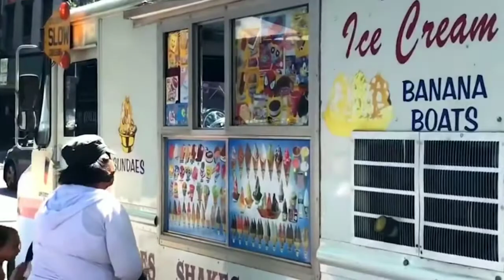Descraption Recycling vehicles, buses, trucks, etc. - KIDS VIDEOS - 认识回收车 巴士 卡车等 -儿童视频😉😁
let your kids to enjoy with us 🐘🐦🐥

1 like

2 share

more kids videos click at this link

New collection of the kids toys playing and learning for kids 😁😁

通过分享和订阅来支持我们😘😗😙😚

孩子们的可爱视频-可爱的女孩跳舞的饼饼喵简介

1 like

2 share